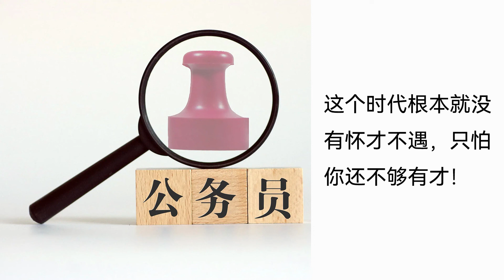【听书】【有声书】 官场小说 | 公务员 | 094